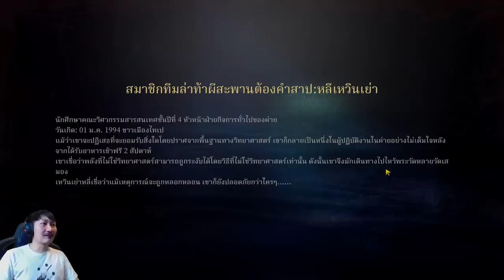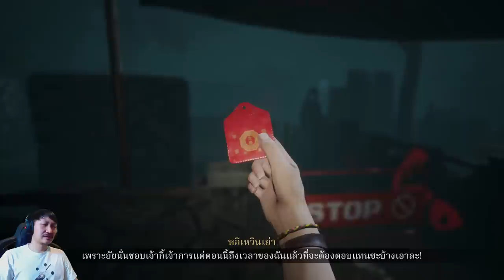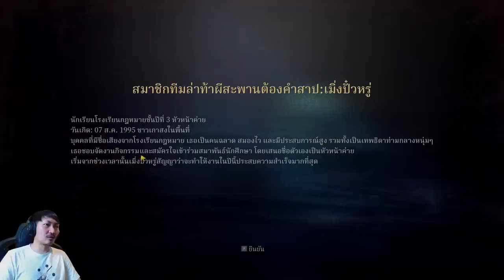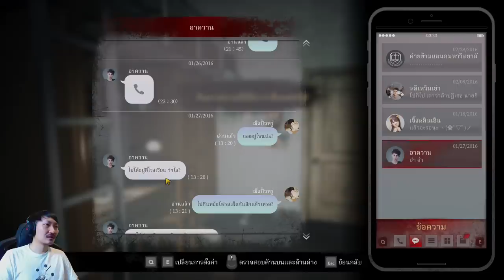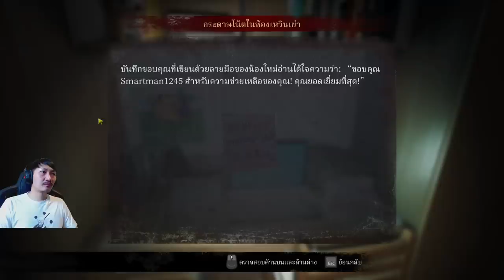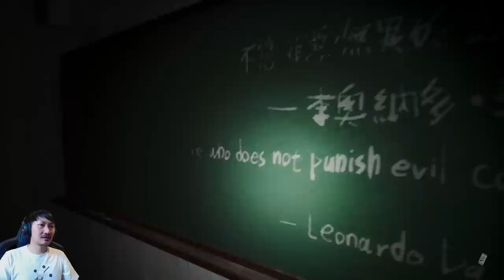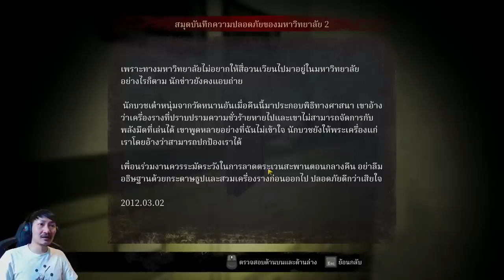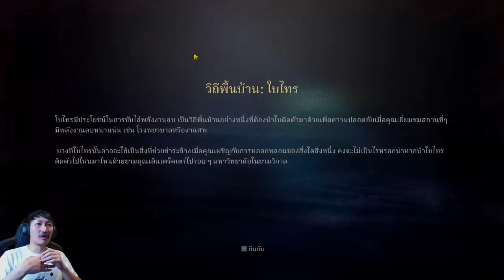คำสาปจะตามหลอกหลอน | The Bridge Curse Road to Salvation [EP3]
เมื่อกลุ่มนักศึกษาวางแผนจัดกิจกรรมลองของกับสะพานผีเฮี้ยนอันเลื่องชื่อ แต่ใครจะรู้ว่าการลองของครั้งนี้จะเกิดเหตุการณ์ไม่คาดฝัน ซึ่งนำมาสู่ฝันร้าย เหตุการณ์นี้สร้างมาจากภาพยนต์อีกด้วย เรื่องราวจะหลอนแค่ไหนติดตามได้ใน The Bridge Curse Road to Salvation จ้า